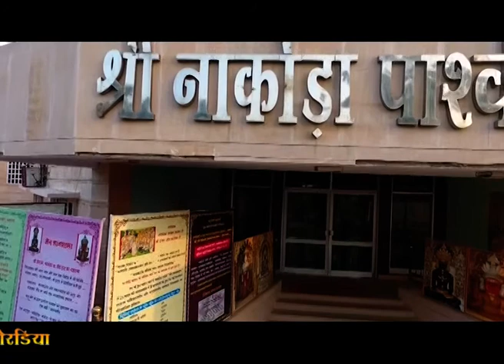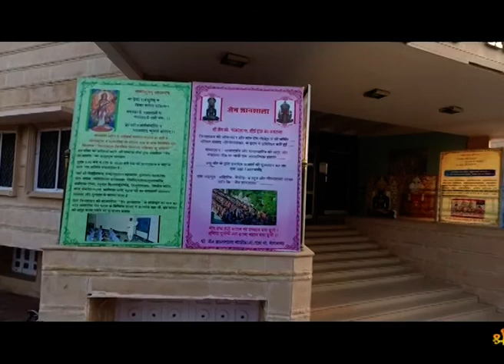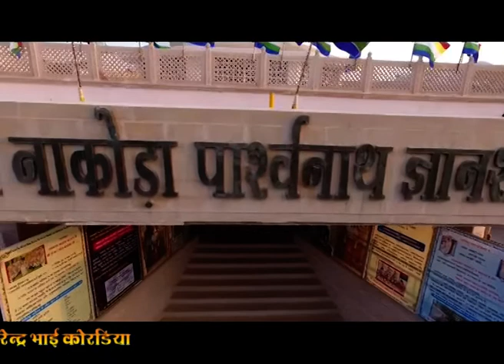ज्ञानशाला का परिचय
ज्ञानशाला की पृष्ठभूमि

महासभा द्वारा भावी पीढ़ी को संस्कारित, सुयोग्य और सम्यक दृष्टिसंपन्न बनाने के लिए तथा किशोर वय में ही उन्हें आध्यात्मिक, धार्मिक, सामाजिक, सांस्कृतिक मूल्यों से परिचित कराने हेतु व्यापक स्तर पर पूरे देश में ज्ञानशालाओं का संचालन किया जाता है। इन ज्ञानशालाओं में जैन जीवन शैली और जैन तत्वों की प्राथमिक जानकारी देकर बच्चों को धार्मिक जीवन पद्धत्ति की ओर उन्मुख किया जाता है, साथ ही एक पूर्ण मनुष्य के निर्माण कि आधारशिला रखी जाती है।

ज्ञानशाला का महत्व

    बाल पीढ़ी के संस्कारों को सुदृढ़ करने की सार्थक कोशिश।
    बाल पीढ़ी में जैन तत्व दर्शन की आधारशिला का निर्माण।
    बाल पीढ़ी को स्वस्थ एवं संतुलित जीवन क्रम का दिशा बोध देने के लिए जीवन विज्ञान प्रशिक्षण।
    भौतिक संसाधनों की अंधी दौड़ में दिग्भ्रमित बाल पीढ़ी को समायोजित पथ दर्शन के लिए अणुव्रत प्रशिक्षण।
    आध्यात्मिक, शैक्षणिक, व्यावहारिक, सांस्कृतिक, संघीय एवं व्यक्तित्व निर्माण की बहुरंगी विधाओं का सजग प्रशिक्षण।
    धर्मसंघ की एवं समाज की ऐसी पीढ़ी का निर्माण जिस पर हर आने वाला कल गर्व कर सके।
ज्ञानशाला – एकरूपता के मानक

संभागी बालक – 5 से 15 वर्ष
गणवेश – सफ़ेद (श्वेत परिधान)
घोष – घर घर जागे सद्संस्कार, ज्ञानशाला का यह उपहार।
ज्ञानशाला कार्य वर्ष – 1 जुलाई से 30 जून
ज्ञानशाला वंदना – अर्हं अर्हं की वंदना फले।

संभागियों की विशिष्ठ पहचान / वस्त्र

बालिकाओं के लिए : सलवार, कुर्ता, पंचरंगी जैन ध्वज के रंगों में दुपट्टा।
बालकों के लिए : पायजामा, चोला या चद्दर व मुखवस्त्रिका।

प्रशिक्षकों के लिए

मुख्य प्रशिक्षक : पचरंगी पट्टिका जिस पर मुख्य ज्ञानशाला प्रशिक्षक अंकित होगा।
प्रशिक्षक : सफ़ेद पट्टिका जिस पर ज्ञानशाला प्रशिक्षक अंकित होगा।

पृष्ठभूमि एवं महत्व
ज्ञानशाला में शिक्षण: समय सारिणी
Gyanshala Directory
Gyanshala Publications
संयोजक

सामूहिक

नमस्कार महामंत्र: 03 मिनट
गुरु वंदना: 03 मिनट
त्रिपदी वंदना: 03 मिनट
ज्ञानशाला गीत (अर्हं अर्हं की वंदना फले): 03 मिनट
प्रतिज्ञा: 03 मिनट
संस्कार ज्ञान: 10 मिनट
प्रेक्षा ध्यान एवं जीवन विज्ञान: 15 मिनट
(नमस्कार मुद्रा, महाप्राण ध्वनि, आसन, प्रेक्षाध्यान, कार्योत्सर्ग, अनुप्रेक्षा के प्रयोग)
व्यक्तित्व विकास: 25 मिनट
(संगीत, प्रश्न मंच, क्विज प्रतियोगिता, कहानी, कविता पाठ, शुद्ध सुलेख, वक्तव्य, चित्रांकन, शुद्ध उच्चारण एवं कंठस्थ, गरिमापूर्ण खेलकूद, जप के प्रयोग, सांस्कृतिक कार्यक्रम आदि)
वर्तमानिक (प्रासंगिक) ज्ञान: 05 मिनट
(प्रकोष्ट द्वारा निर्धारित विषय सूची एवं वर्तमान घटनाक्रम से सम्बंधित)

कक्षा अनुसार / श्रेणी अनुसार

जैन विद्या अध्ययन: 45 मिनट
उपस्थिति, संकल्प एवं घोष: 05 मिनट
कुल समय: 120 मिनट।

MUKESH KUMAR RAO
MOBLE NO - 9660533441